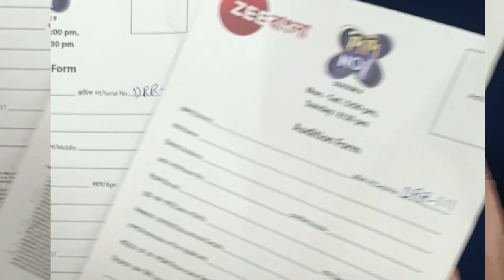Didi no 1 audition 2023/ kivabe audition jaben/ কি কি প্রশ্ন জিজ্ঞাসা করে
didi no 1 audition journy.